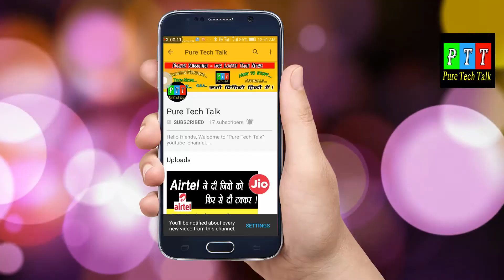reliance jio fiber Internet | every details shared